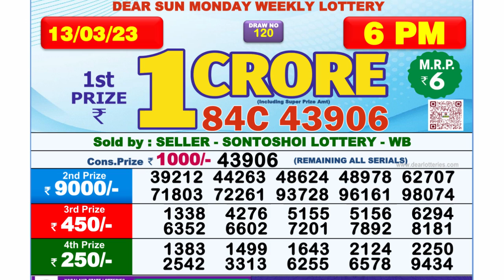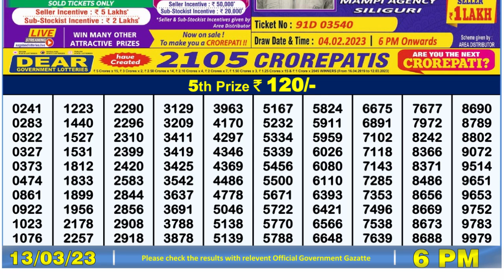🔴Dear Lottery Sambad Live 6pm today 13.03.23 Nagaland State Lottery Result